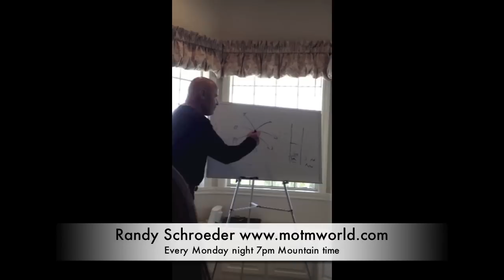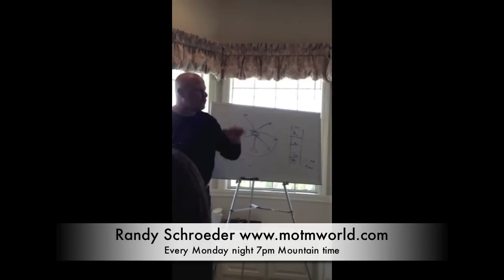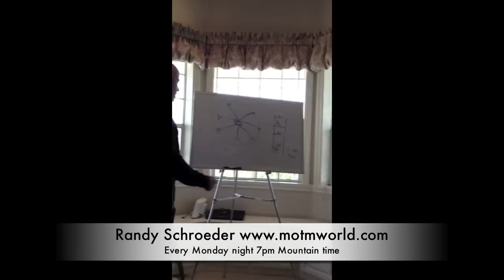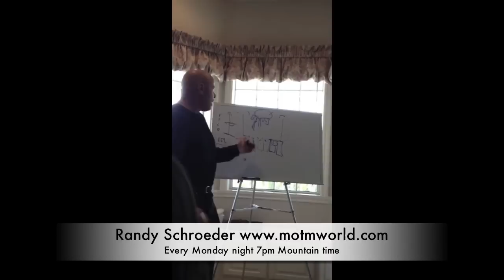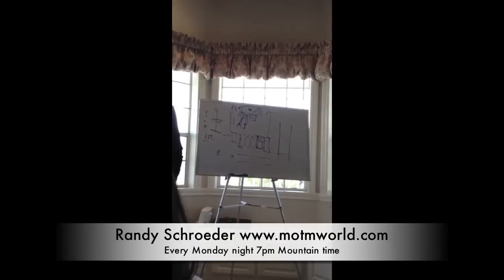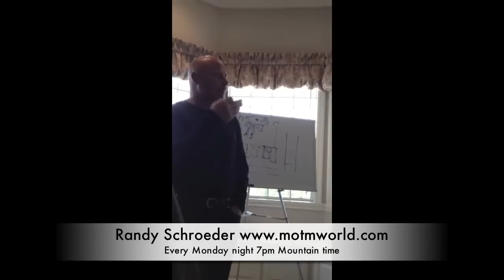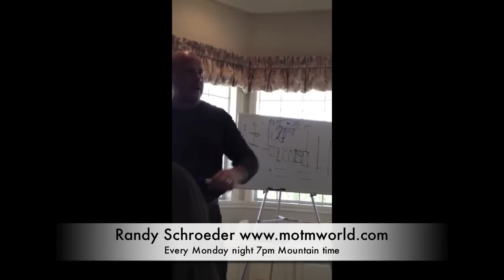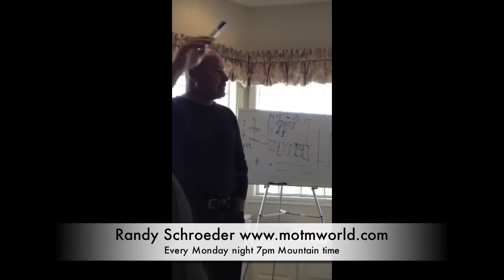Randy Schroeder -As Real As It Gets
Randy Schroeder shares vital information on how to help your business grow. Join him every Monday night 7pm Mountain time.